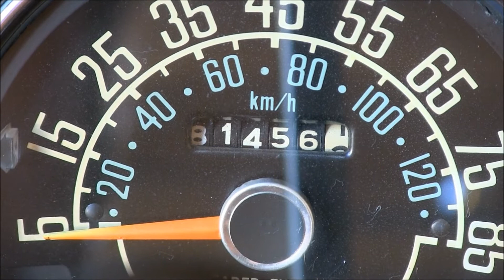1981 Jeep CJ-5 - By Design Auto Group